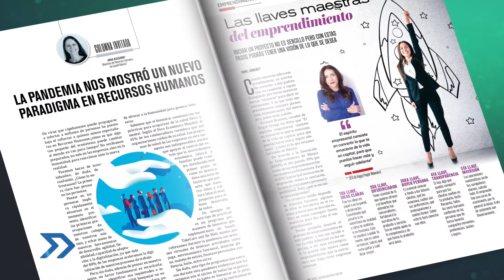Me Show / la historia de "Julio" de julio regalado.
En MeShow contamos con la enorme presencia de Nando Estevané, famoso y reconocido por ser Julio de Julio Regalado. Conoce su interesante historia.

También tendremos como invitados al grupo musical Likido.